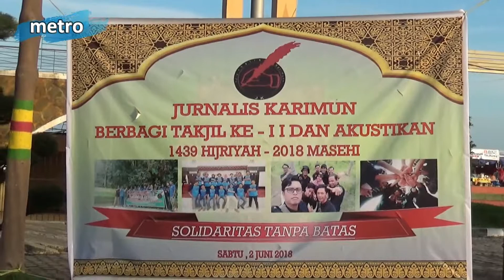Jurnalis Karimun Menyajikan Takjil dan Aqoustik Saat Ngabuburit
Batamvideo.com, Karimun - Para jurnalist dari media cetak, elektronik dan online yang tergabung didalam komunitas Jurnalis Karimun (JK) membagi-bagikan 200 paket takjil kepada pengendara yang melintas di Kawasan Coastal Area, Sabtu (2/6/2018).

Selain membagi-bagikan takjil, digelar juga acara musik akustikan dengan menyanyikan lagu-lagu religi. Sejak terbentuknya Jurnalis Karimun (JK), selalu melakukan dan menggelar aksi sosial kepada masyarakat.

Kegiatan ini bertujuan ingin saling berbagi kepada sesama dengan membagikan berupa 200 paket takzil kepada para pengendara yang melewati coastal areal.

Jurnalis Karimun sebelumnya juga sudah melakukan berbagai kegiatan bakti sosial bebeapa waktu lalu di bulan suci ramadhan.

Kepengurusan JK mengucapkan terima kasih atas kesediaan dari anggota DPRD Provinsi Kepri, Rocky Baule yang dalam hal ini diwakili oleh anaknya Balqy serta anak-anak dari komunitas motor antik Karimun yang telah mendukung rangkaian berbagi takjil maupun berbuka bersama.